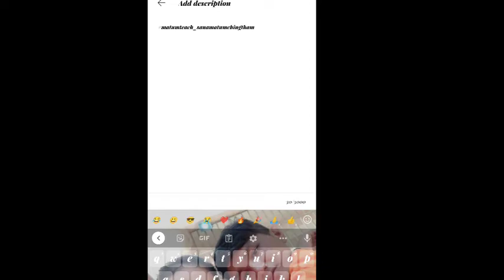how to write your YouTube vedio bluetittle ||MANIPUDASU